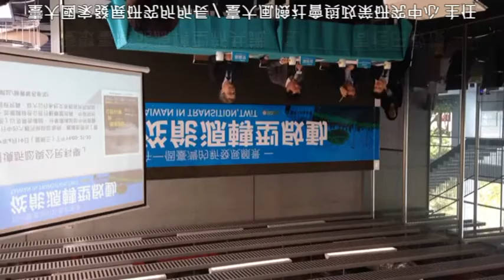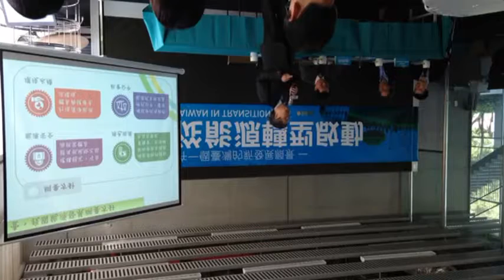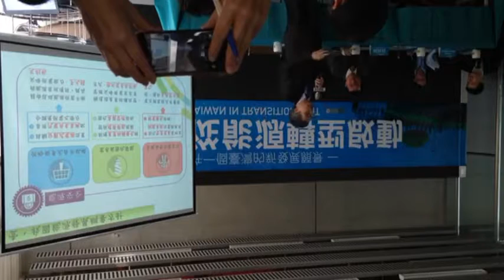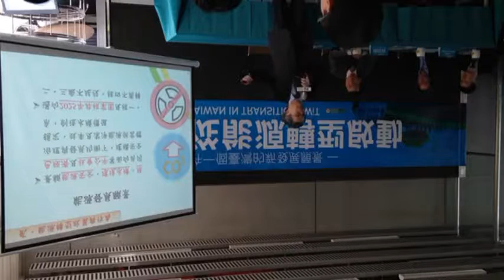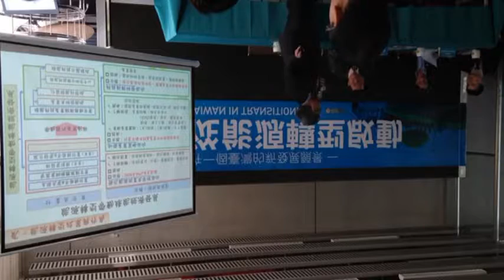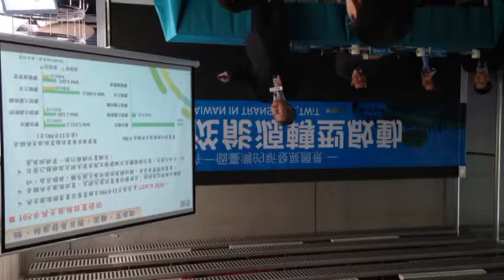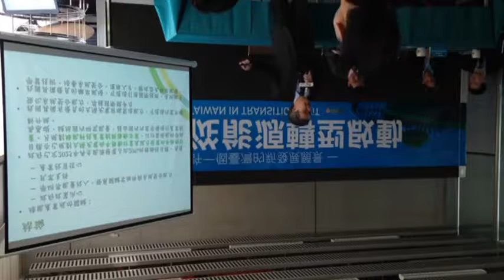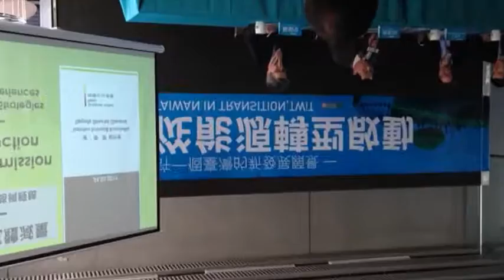3月24日臺灣風險社會論壇：許一個臺灣的新發展願景 - 楊鏡堂執行長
第二場次
與談人：行政院能源及減碳辦公室 楊鏡堂執行長

2015年聯合國氣候變化綱要公約的第21次締約國大會簽定了巴黎協議，2016年聯合國發表了永續發展目標（Sustainable Development Goals），面對變遷中的世界，全球各國正努力邁向低碳社會，期待永續發展早日實現。各國如何去落實與偏重於何面向目標，必須根據各自發展脈絡與挑戰提出不同策略。我們臺灣需要一套有前瞻、願景的全面國家發展策略！本次臺灣風險社會論壇從「許一個臺灣新發展願景（Taiwan in Transition, TWiT）」的構想出發，倡議能源轉型應是願景的基礎及第一步。轉型共識雖不易形成，但若不朝此邁進，我們將會被世界各國排除在外。